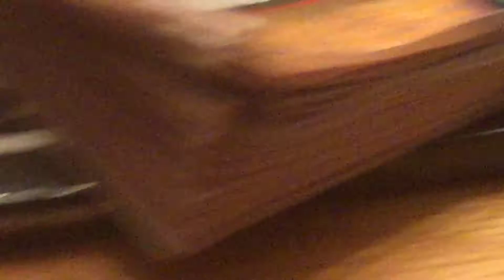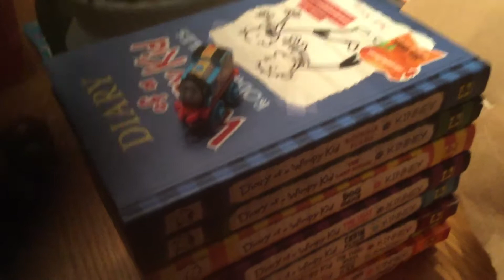TTTEMS Shorts 5: Whistle